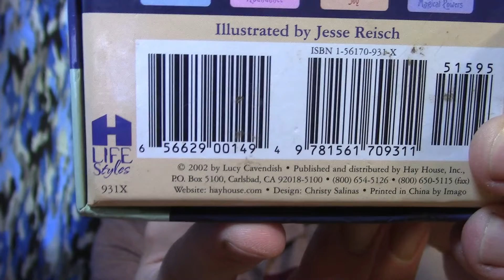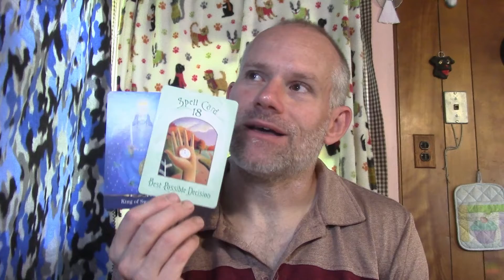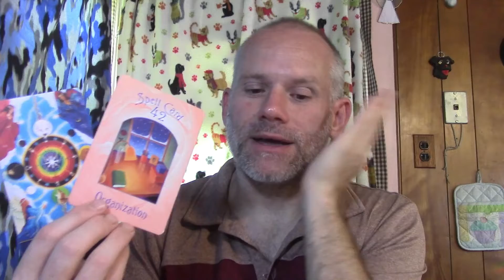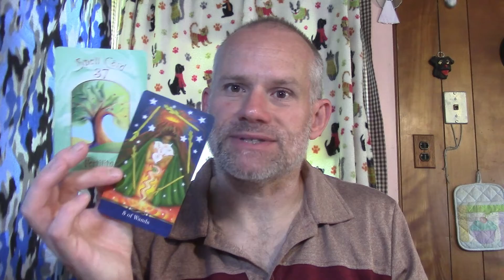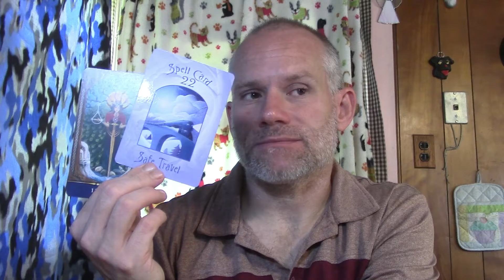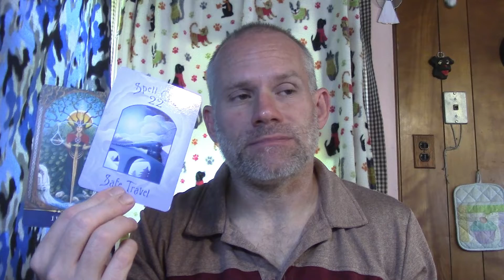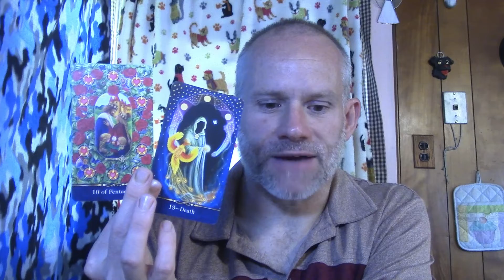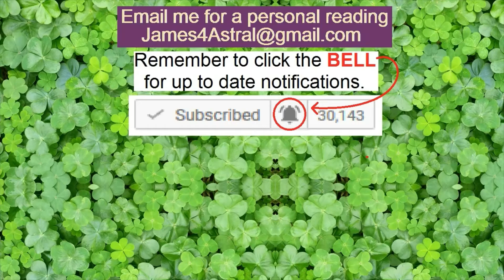Virgo - Setting Up A Pattern ?